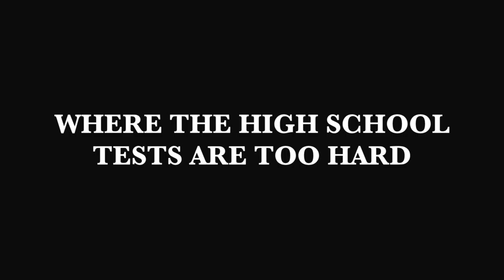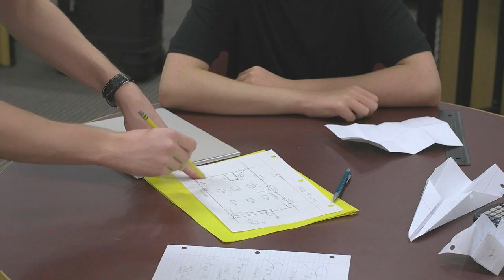"The Plan" Movie Trailer - Brennan Desautelle